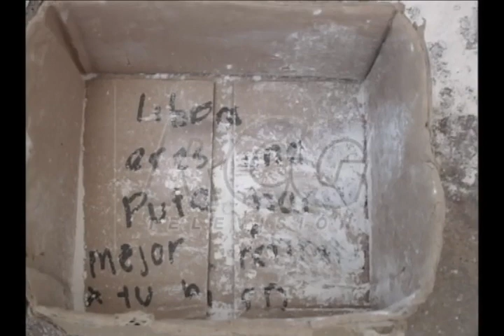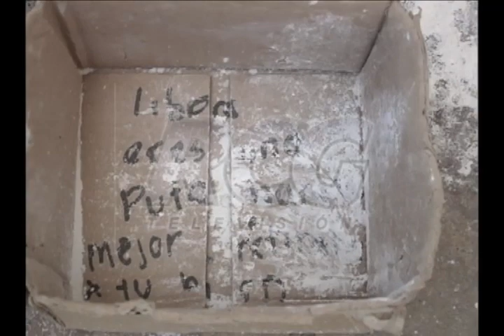Mujer encuentra brujería en su puerta